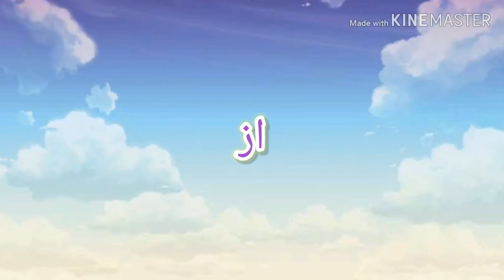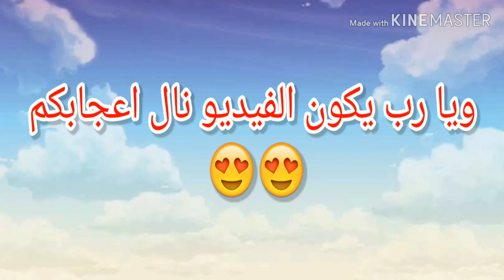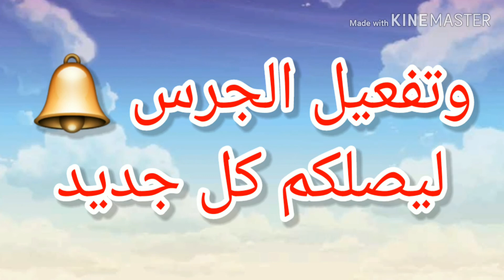مسلسل (ثلاث بنات في المستقبل) الحلقة 11 مشووووقة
نعتذر اذا كانت هناك اي اخطاء إميلائية او علي الجودة الفيديو... وارجو الإشتراك في القناة